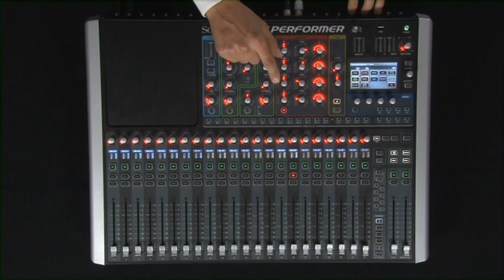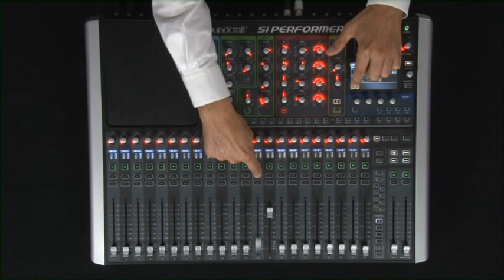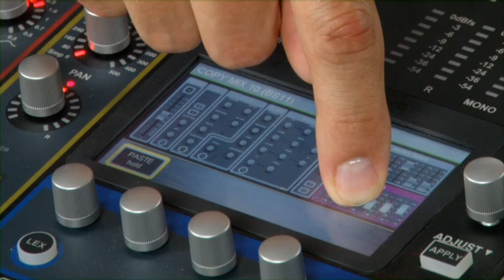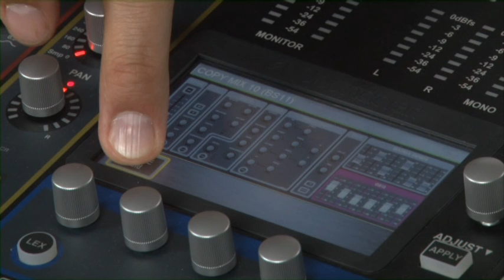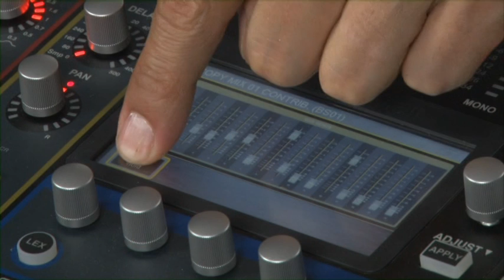Soundcraft Si Performer Tutorial Chapter 6: Basic Copy and Paste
Soundcraft Si Performer Tutorial
Chapter 6: Basic Copy and Paste